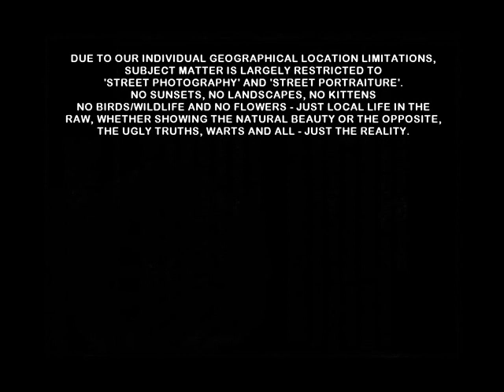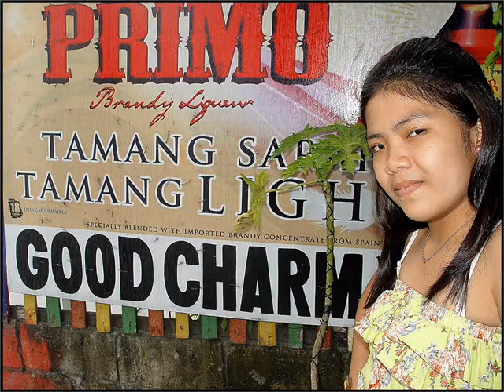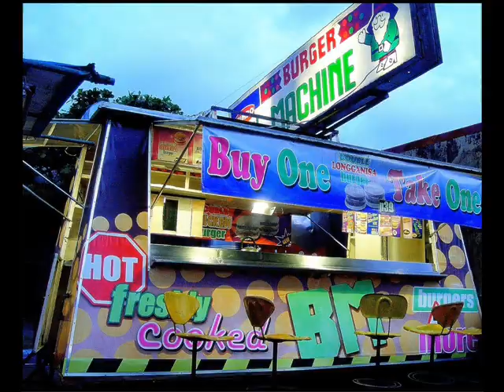PHILIPPINES COLLECTED V5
MORE MEANDERINGS - AND MORE FAILURES - BUT, AT THE VERY LEAST, WE TRUST THAT IT WIDENS YOUR HORIZONS.